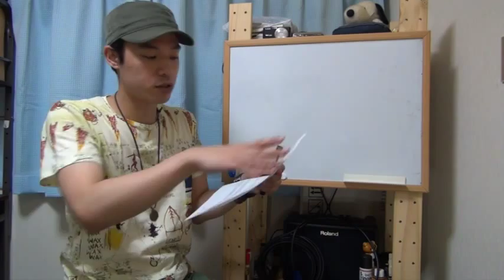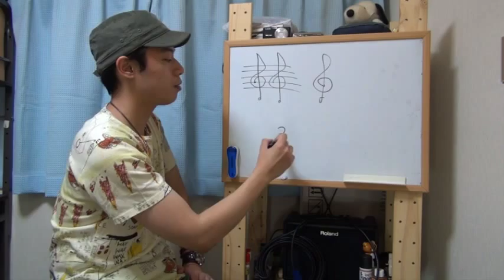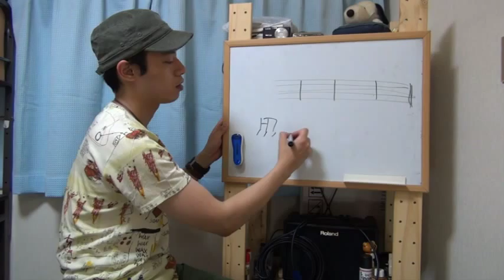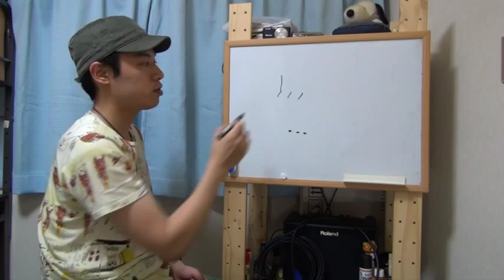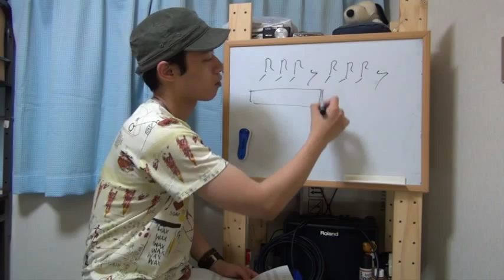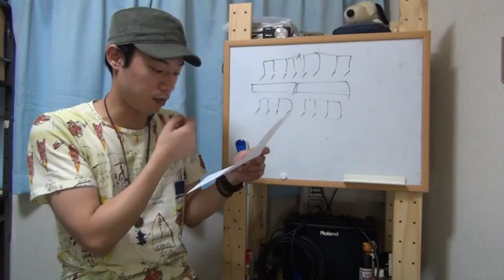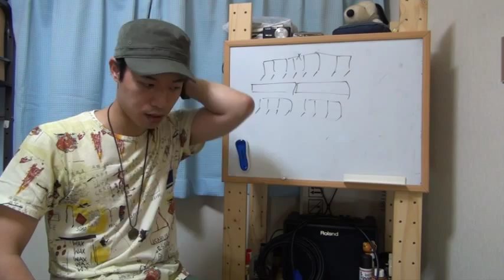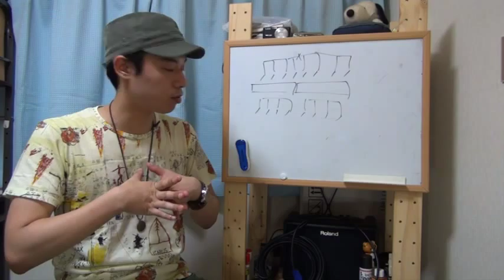ギターレッスン【楽譜を読もう：中級】5日目「書きかえ練習」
「楽譜が読める様になりたい・・・。」
「音符ってややこしくて自分には出来ない・・・。」
→大丈夫です、めっちゃ簡単ですよ！！

今回は楽譜を読もう中級編という事で
１６分音符や１６分休符が絡んだ音符について
解説をしていきます。

必ずお手元にテキストをご用意して
実際に手を動かしながら進めて下さいね。
テキストのダウンロードはこちらどうぞ。

スマートフォン、タブレット端末からの方はコチラでも見れます。

5日目の今回はいわゆる「まとめテスト」です。
今までの知識だけで全ての問題は解けるはずですので
あせらずゆっくり確実にマスターをしていただければと思います。